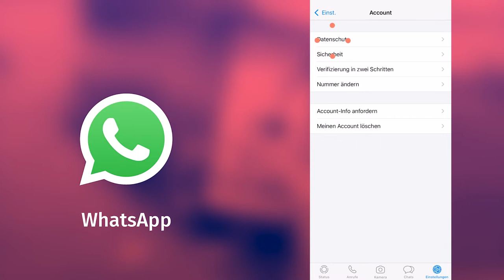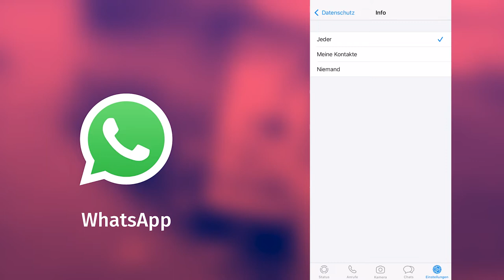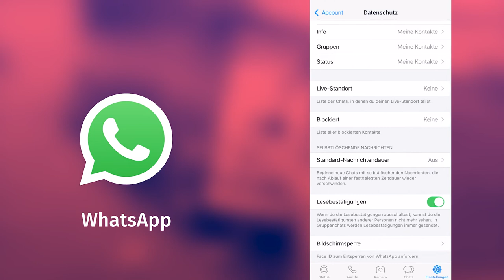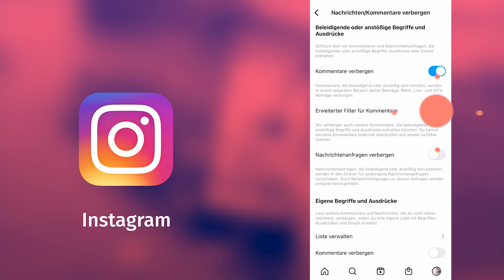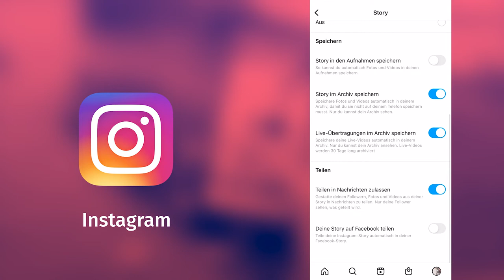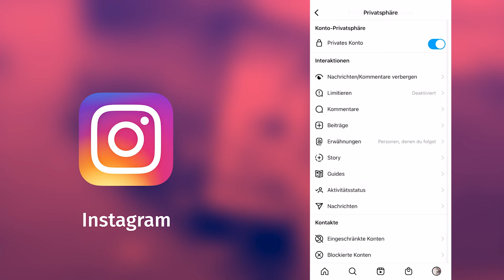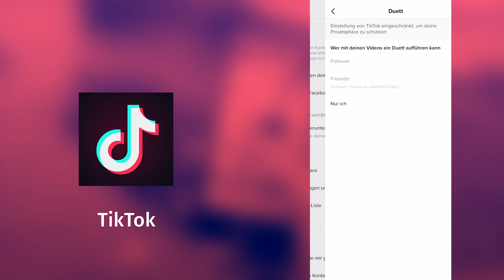How to: Privatsphäre in deinen Apps einstellen (2022)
Wir zeigen dir, welche Einstellungen du in TikTok, WhatsApp, Instagram und Snapchat vornehmen kannst, um dich besser zu schützen und die App möglichst sicher zu nutzen. Viel Spaß!

00:00 Intro

00:20 Privatsphäre-Einstellungen bei WhatsApp öffnen
00:39 "Zuletzt online"
00:47 "Profilbild"
00:56 "Info"
01:03 "Gruppen"
01:22 "Status"
01:36 "Lesebestätigung"
02:03 "Bildschirmsperre" bzw. "Fingerabdrucksperre"
02:13 Automatisches Löschen von Nachrichten und Bildern

02:31 Privatsphäre-Einstellungen bei Snapchat öffnen
02:48 Wer darf dich kontaktieren?
02:53 Wer darf deine Story ansehen?
03:01 Wer darf deinen Standort sehen?

03:26 Privatsphäre-Einstellungen bei Instagram öffnen
03:36 Privates Konto
03:47 Nachrichten und Kommentare verbergen, einstellen und blockieren
04:14 Konten blockieren
04:30 "Beiträge" - Auswählen, wer dich auf Bildern markieren darf
04:38 "Erwähnungen" - Auswählen, wer dich erwähnen darf
04:43 "Stories"
04:55 "Guides"
05:01 "Aktivitätsstatus"

05:09 Privatsphäre-Einstellungen bei TikTok öffnen
05:21 Privates Konto
05:32 Aufbau der Einstellungen unterscheidet sich je nach Appversion
05:46 "Kommentare"
06:01 "Erwähnungen und Markierungen"
06:13 "Folge-Ich-Liste" und "Videos, die mir gefallen"
06:19 "Duett" und "Stitch"
06:28 "Geräte verwalten" - Wo ist die Account eingeloggt?
06:40 "Digital Wellbeeing"

06:56 Probiert es doch gleich mal aus